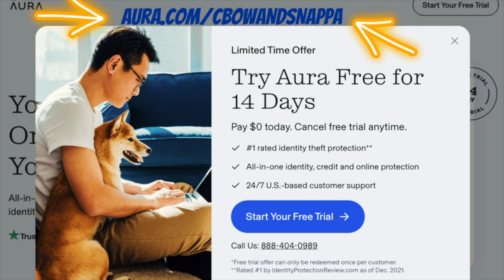"Cops also HURT white people too!" | Bill Maher & Tyson Debate Police Brutality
Today you're going to see our reaction to the Bill Maher & Tyson Debate "Cops also hurt white people too!" Let's see Mike Tyson and Bill Maher emotional argument about black and white people, police in the USA, racial equality, conspiracy theory and others. Why Tyson was so emotional and unwavering in the fact that white people are not disadvantaged by the police at all? Maybe news about white people are just not newsworthy? We need facts and sources, evidence! Watch this video for our opinion. Turn on your post notification RIGHT FREAKIN NOW!